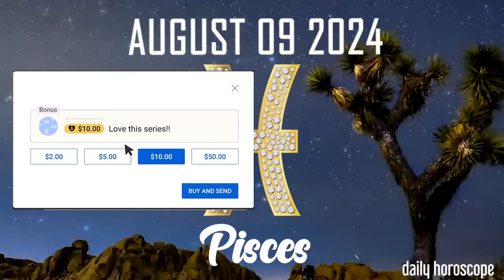PISCES 🔮❤️ DAILY HOROSCOPE TODAY - AUGUST 9, 2024 🌞 ♓️ 🌞 PISCES LOVE HOROSCOPE ✅ 💫 ⭐️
Pisces Horoscope AUGUST 9, 2024
Pisces today horoscope
Pisces Today Horoscope AUGUST 9, 2024
Daily horoscope Pisces 9 AUGUST 2024
Horoscope Pisces AUGUST 9, 2024